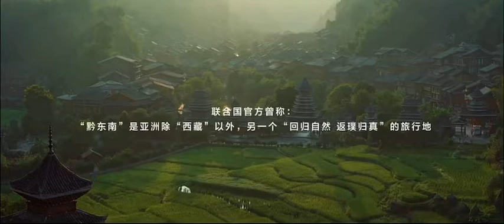Such a mysterious and quaint village